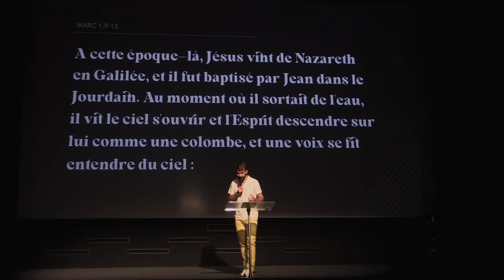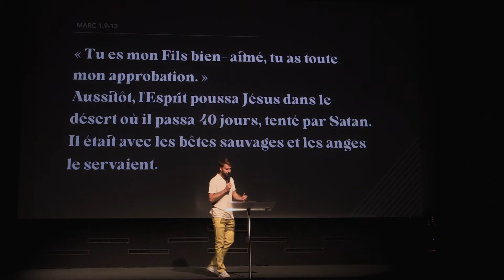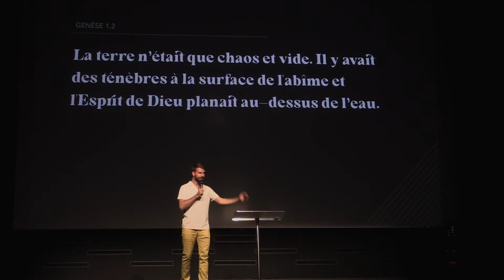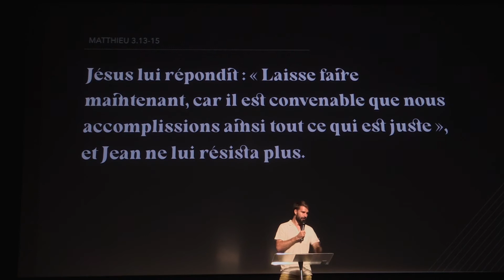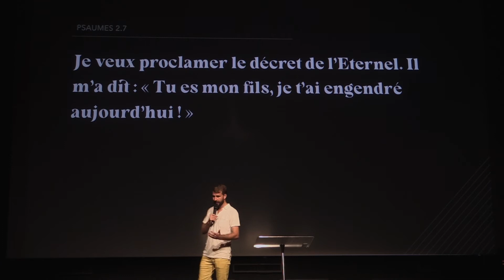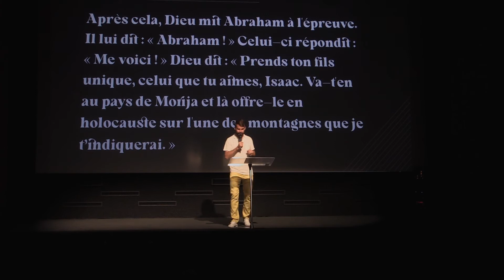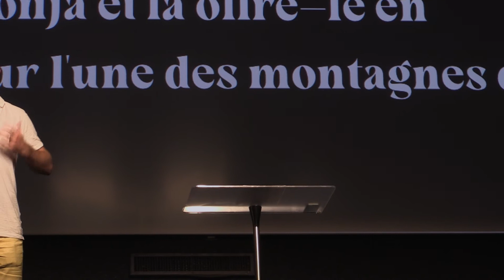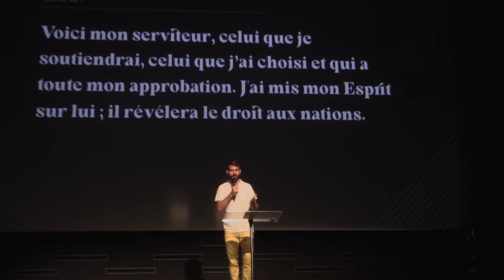Le baptême de Jésus | Arnaud Bersier | Citylife Riviera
Message du 7 juillet 2022 à Citylife Riviera.